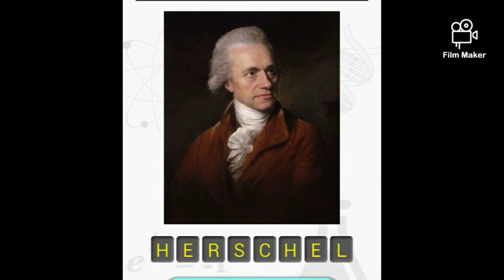Great Scientists.. ಶ್ರೇಷ್ಟ ವ್ಯಕ್ತಿಗಳು